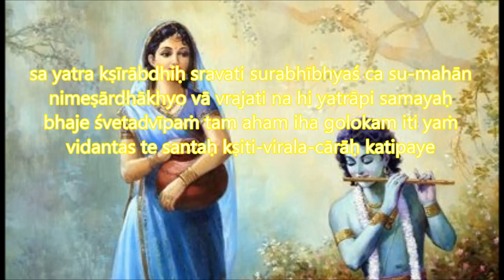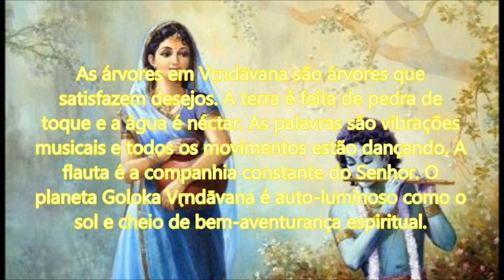CANÇÃO - BRAHMA SAMHITA 5:56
śriyaḥ kāntāḥ kāntaḥ parama-puruṣaḥ kalpa-taravo
drumā bhūmiś cintāmaṇi -gaṇa-mayī toyam amṛtam
kathā gānaṁ nāṭyaṁ gamanam api vaṁśī priya-sakhī
cid-ānandaṁ jyotiḥ param api tad āsvādyam api ca
sa yatra kṣīrābdhiḥ sravati surabhībhyaś ca su-mahān
nimeṣārdhākhyo vā vrajati na hi yatrāpi samayaḥ
bhaje śvetadvīpaṁ tam aham iha golokam iti yaṁ
vidantas te santaḥ kṣiti-virala-cārāḥ katipaye

O reino espiritual de Vṛndāvana é sempre espiritual. A deusa da fortuna e as gopis estão sempre presentes lá. Elas são amadas de Kṛṣṇa, e todos eles são tão espirituais quanto Kṛṣṇa. Em Vṛndāvana, Kṛṣṇa é a Pessoa Suprema e é o marido de todas as gopīs e a deusa da fortuna. As árvores em Vṛndāvana são árvores que satisfazem desejos. A terra é feita de pedra de toque e a água é néctar. As palavras são vibrações musicais e todos os movimentos estão dançando. A flauta é a companhia constante do Senhor. O planeta Goloka Vṛndāvana é auto-luminoso como o sol e cheio de bem-aventurança espiritual.